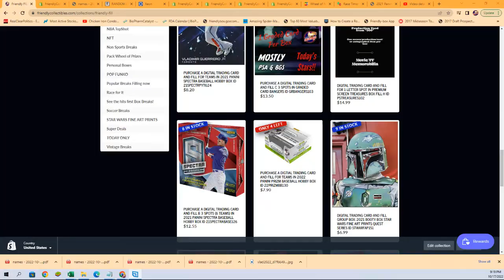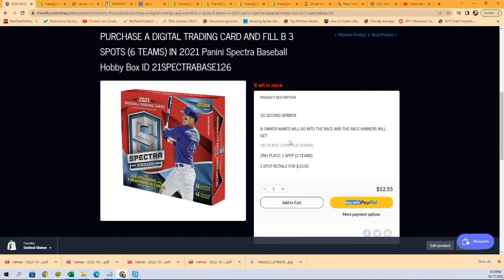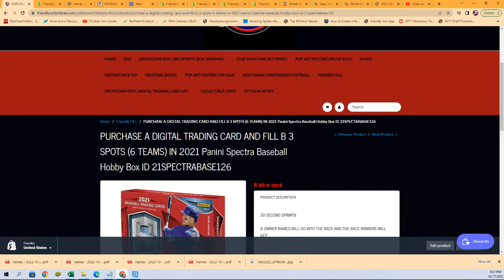2021 Panini Spectra Baseball Hobby FILLER ID 21SPECTRABASE126